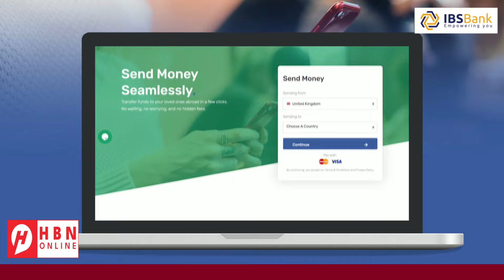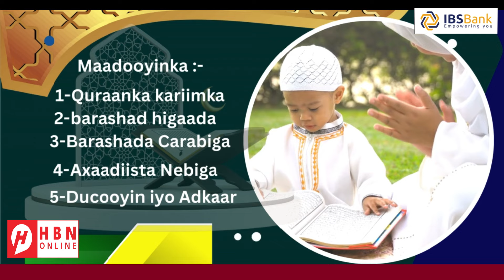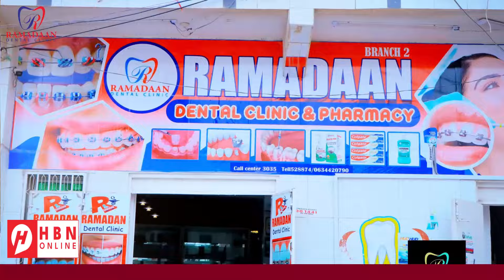ISR4IL OO ASKAR HOR LEH DHIMASHO & DHAAWAC LOOGU GAYSTAY QAZA + WEERARKA XUUTIGA